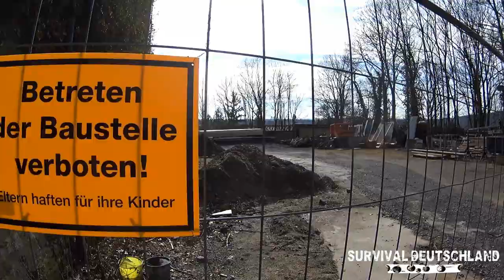Bis die Socken qualmen 20km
Bis die Socken qualmen und am ende wurden es doch 20km, da will man mal kurz ne runde in der Natur drehen und Zack wird ein halber Gewaltmarsch daraus
präsentiert von Survival Deutschland Bushcraft

Auf meinem Kanal geht es um die verschiedensten Survival-Techniken für den Alltag oder gar für den Extremfall. Dinge wie Shelters, Craftsmanship Outdoor Kochen, Äxte und Messer. Mein persönliches Steckenpferd ist das Durchschlagen. Ich freue mich wenn Ihr mit mir auf Reisen geht und ich euch dabei gut unterhalten kann.
Beste grüsse
Stefan